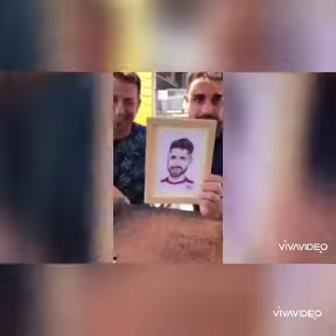Entrega de obra littleArtQuique al periodista Miguel Frigenti